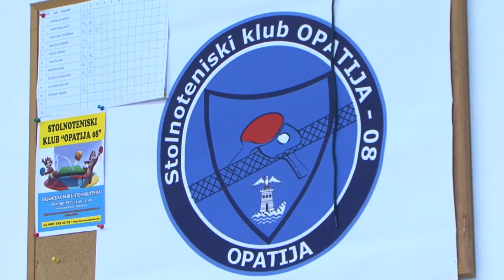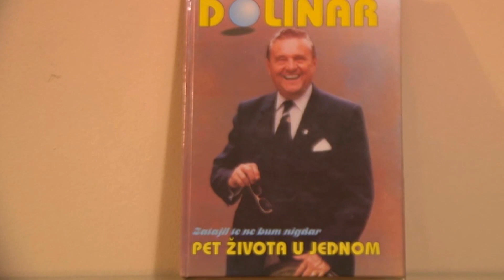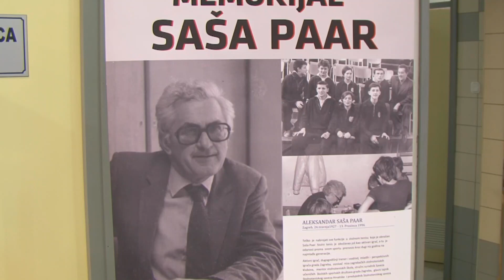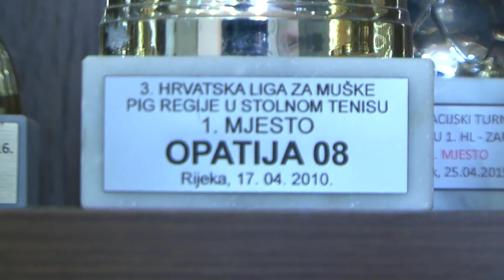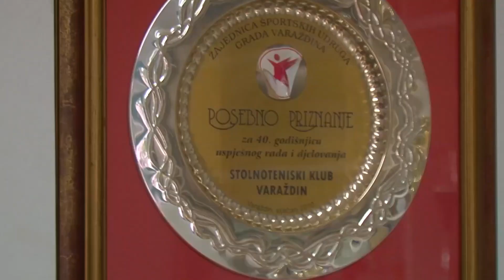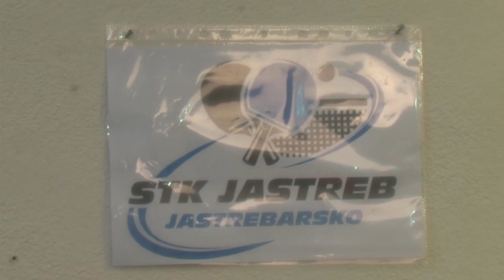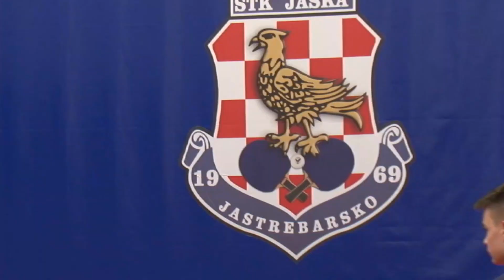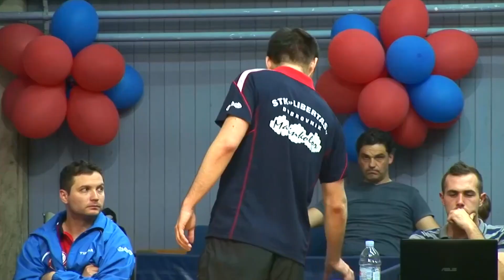357. emisija Školska liga -Stolnoteniski klubovi HR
Dobrodošli u 357. emisiju Školska liga u kojoj vam ovaj tjedan donosimo prikaz nekoliko stolnoteniskih klubova koji su svojim trudom, zalaganjem i rezultatima zaslužili mjesto u našoj emisiji. Stolni tenis u Hrvatskoj se prvi put igrao davne 1902. godine u Donjem Miholjcu. Tada je u Narodnoj čitaonici postavljen prvi stol za stolni tenis. U svojim počecima  bio je više društvena igra negoli sport. Prvo ime za stolni tenis bilo je ping-pong (onomatopeja zvuka odskakivanja loptice). Po završetku rata nastavlja se stolnoteniska aktivnost u Hrvatskoj u puno gradova i mjesta.
U Zagrebu je 5. travnja 1950. osnovan Stolnoteniski Savez Hrvatske, koji je okupljao 77 stolnoteniskih klubova u kojima je bilo 1327 igrača i igračica. Za prvog predsjednika izabran je Boris Dolinar, brat višestrukog prvaka Žarka Dolinara. Veliki uspjeh Žarka Dolinara koji je zajedno s Harangozom 1954. postao svjetski prvak u igri muških parova, još je više potaknuo razvoj stolnog tenisa u brojnim hrvatskim centrima i gradovima. Eto, malo povijesti stolnog tenisa, a sad pogledajte što smo vam pripremili.